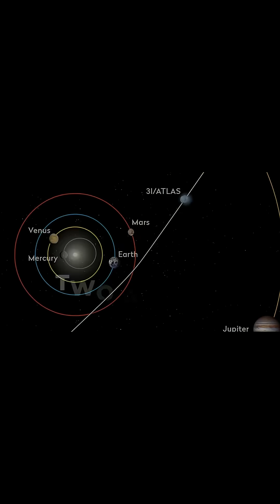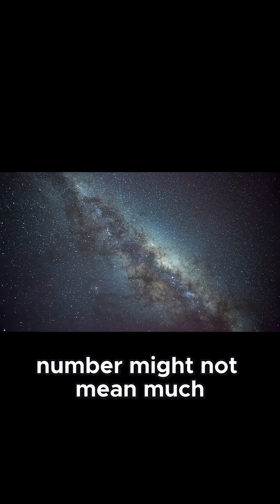Unveiling 3I/Atlas: The Mysterious Interstellar Visitor Lighting Up Our Solar System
right now  an object
from another star system
3 I slash Atlas
is tearing through
our solar system
doubling in brightness
every few weeks
and building a green cloud
half a million kilometres
across
as it barrels toward Mars
astronomers
expected a flicker  instead
3 I slash Atlas now glows
six times brighter
than predictions
confounding telescopes on
earth
and sparking urgent debate
over what's
really fueling this outburst
a nucleus gone hyperactive
sunlight
unlocking alien ices
or something stranger
entirely  with its closest
approach to Mars weeks away
and Earth's view
about to vanish into
the sun's glare
the race is on
to uncover the truth
before 3 I slash Atlas
slips beyond our reach
what's driving this
unprecedented display and
what secrets lie inside
that luminous coma
at this moment
3 I slash Atlas is about 2
astronomical units from
the sun  that's twice
the distance between earth
and our star
or roughly 300 million km
out
its velocity is staggering
currently
travelling at nearly 60 km
per second
and still accelerating
by the time
it swings closest to
the sun
at the end of October
that speed will peak
near 68 kilometers
per second  for comparison
that's more than twice
as fast as
any planet in
the solar system
and enough to cross from
earth to the moon
in just over an hour
on the brightness scale
3 eye slash Atlas
has now reached magnitude 12
that
number might not mean much
at first glance
but in practical terms
it puts the comet
well out of reach
for the naked eye
even seasoned
backyard observers
need at least
a medium sized telescope
to spot it
and only under dark skies